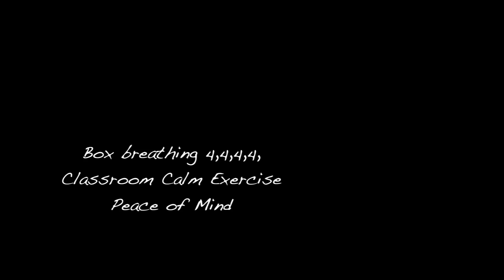Breathe to beats 1 - Peace of Mind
Here is a breathing exercise to music to help create classroom calm and presence.